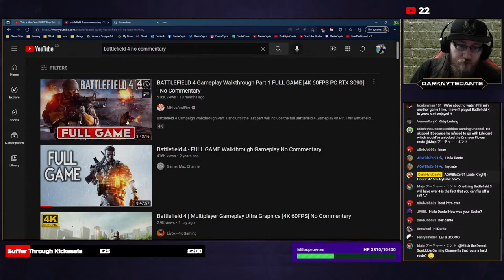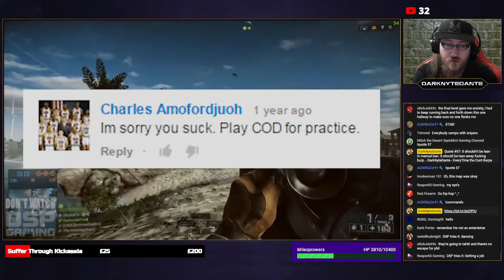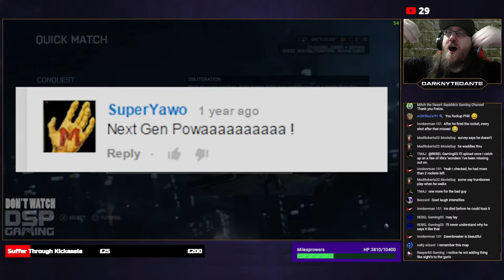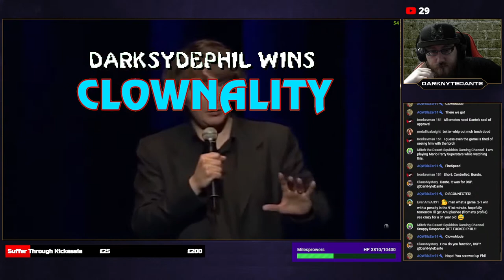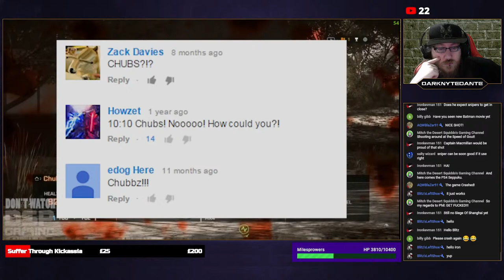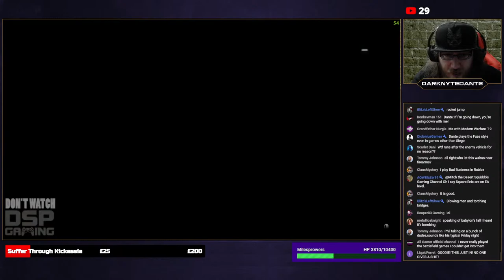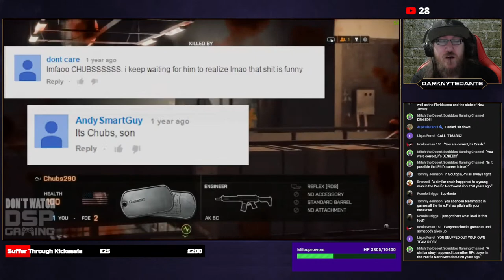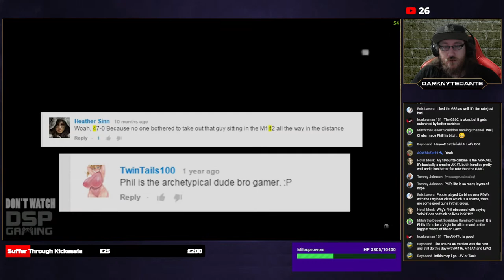Lets Survive - DSP Plays Battlefield 4 Part 1